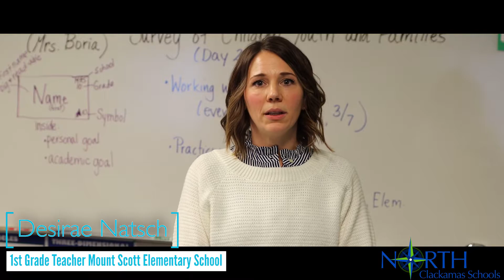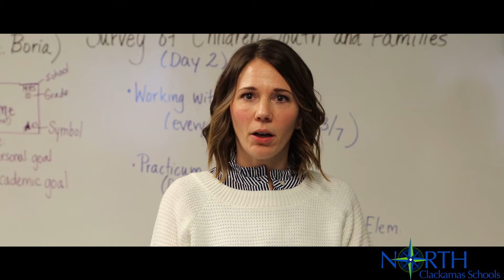PublicSchoolProud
Meet Rhiannon Boettcher, Activities Director/Leadership/Avid at Clackamas High School and Desirae Natach, 1st Grade Teacher at Mt. Scott Elementary School